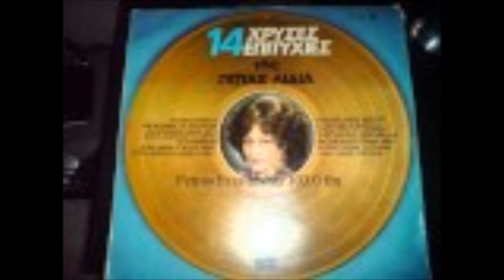Giota Lydia - Ti Na To Kano Pou Eisai Oraios (Τι να το κάνω πως είσαι ωραίος)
Ti Na To Kano Pou Eisai Oraios     (Τι να το κάνω πως είσαι ωραίος)

Τι να το κάνω πως είσαι ωραίος,
πως έχεις νιάτα, πολλά λεφτά;
Την πονεμένη μου καρδιά απόψε
δεν τη γιατρεύεις με όλα αυτά.

Απόψε εγώ έναν έρωτα
γυρεύω για να θάψω,
να σβήσω θέλω μια φωτιά
κι όχι να την ανάψω.

Έχει χορτάσει πια η καρδιά μου
όλο υποσχέσεις κι όλο ψευτιά.
Δε θέλω πια φιλιά αχ, δε θέλω χάδια,
δε θέλω μέσα μου άλλη φωτιά.

πως έχεις πλούτη και λεβεντιά;
Όλους σας γνώρισα, όλους σας είδα,
την ίδια έχετε, όλοι, καρδιά.